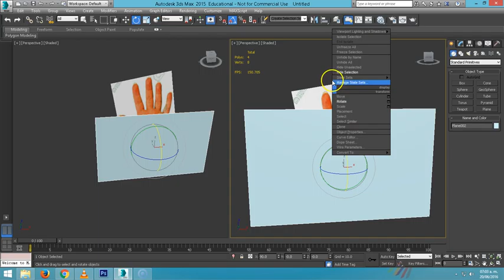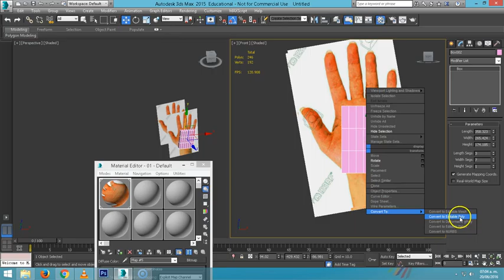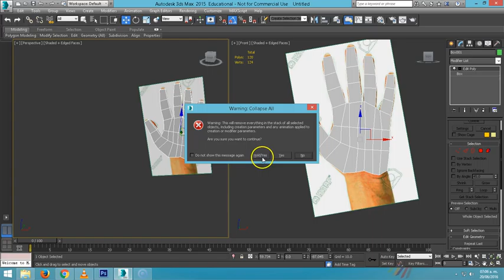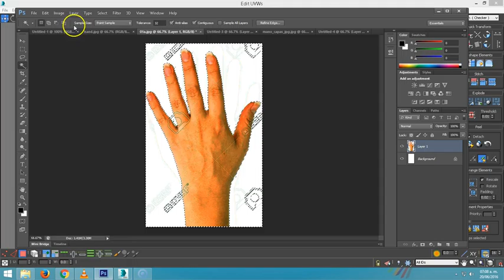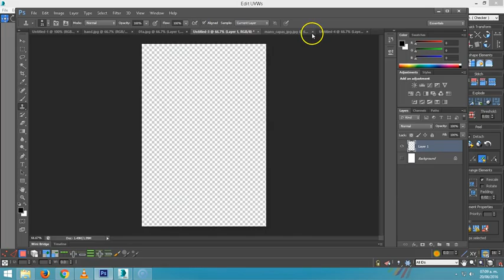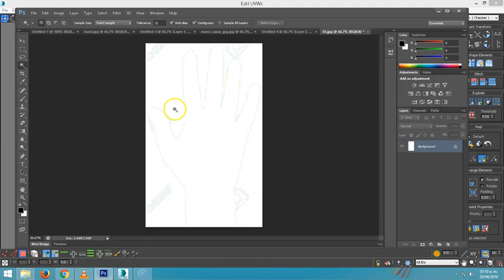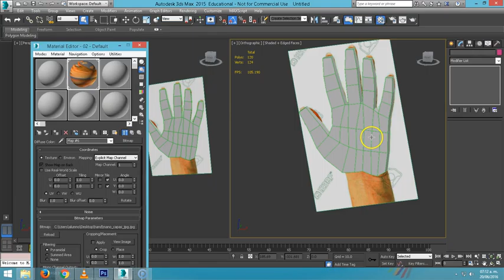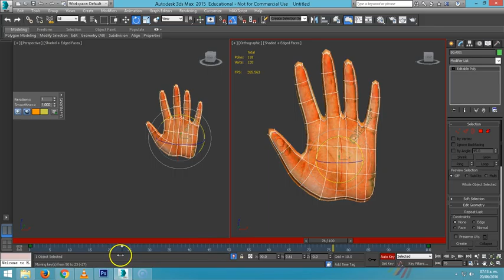3DSMAX 06 Modelado y mapeado de una mano con UVW unwrap